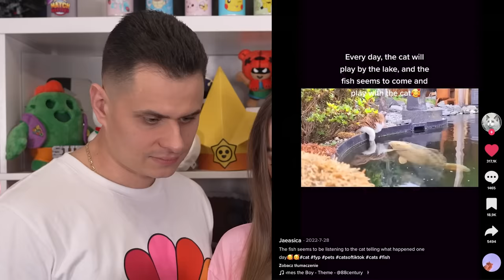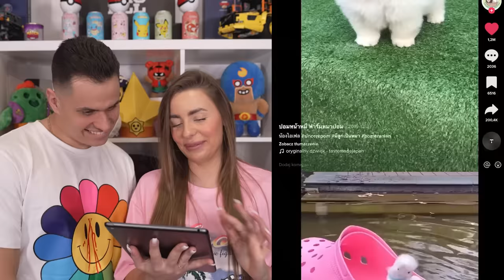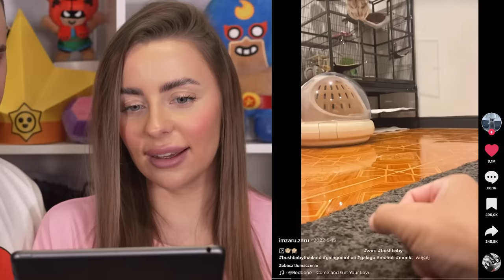NAJSŁODSZE ZWIERZĄTKA na TIKTOKU!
W dzisiejszym odcinku razem z @Farellski @FarellYoutube zareagujemy na sytuacje, które dzieją się tylko raz  w życiu! Oglądajcie do samego końca!